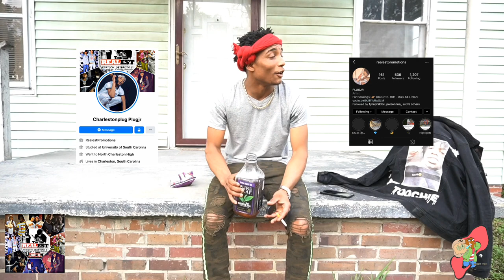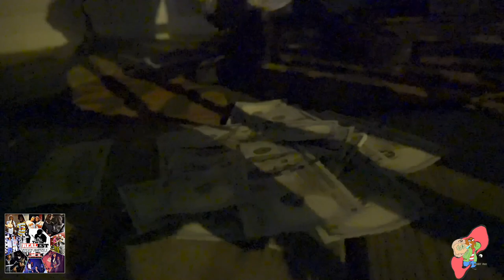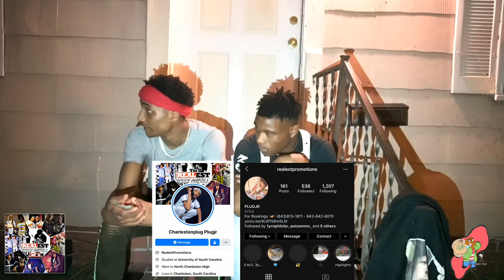Plug Vlog #1( Day in the life Documentary)